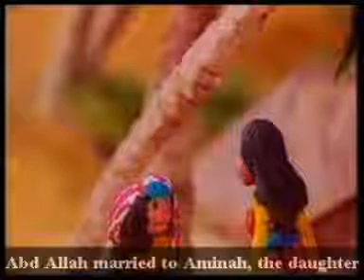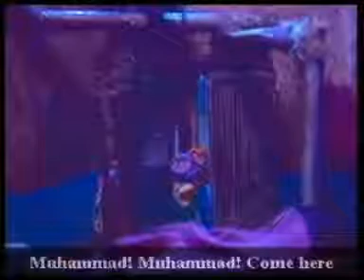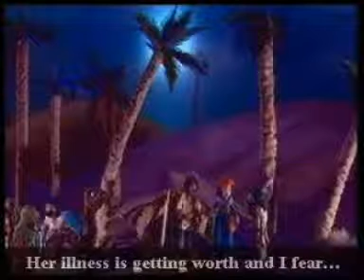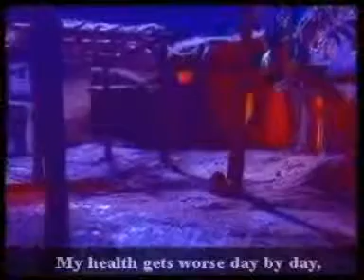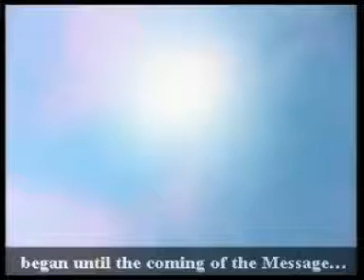فلم كرتوني السيرة النبوية الحلقة2.